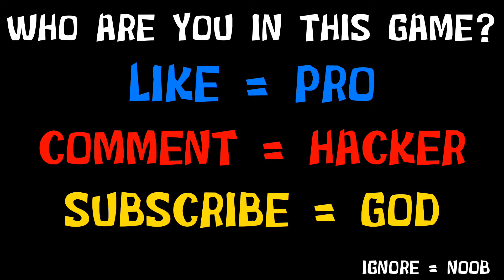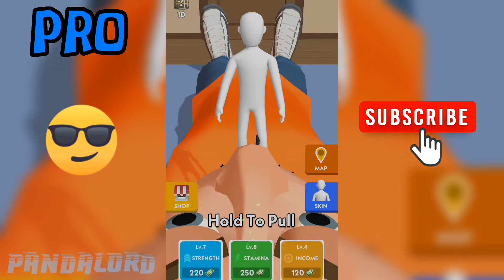NOOB vs PRO vs HACKER in Pull'em All!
NOOB vs PRO vs HACKER - Pull'em All Hack All Levels Gameplay Animation - Top Free Mobile Best Games on iOS iPhone / Android 2022 Video.

Let's pull them all out!